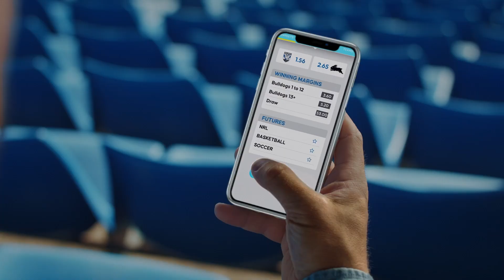Bulldogs Unleashed | Episode 24: Dr George Peponis Medal Night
Welcome to our twenty fourth episode of Bulldogs Unleashed presented by Reclaim the Game.

Host Bill Woods sits down with Bulldog’s Dr George Peponis Medal Night award winners.